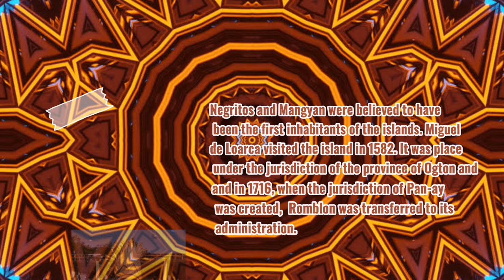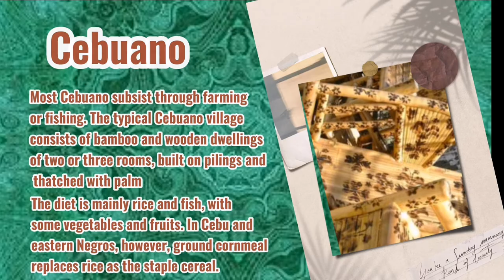Featuring the practices of Indigenous People in the Visayas